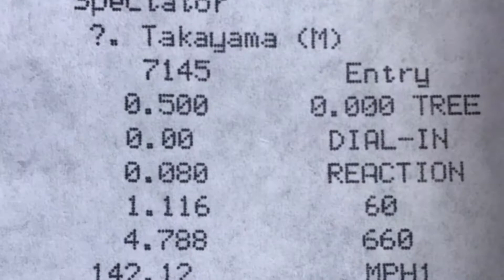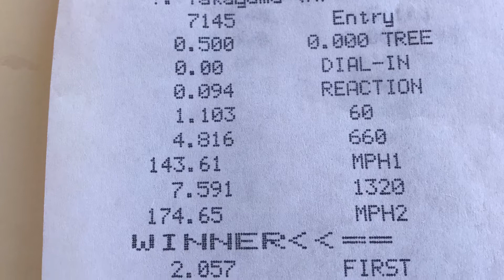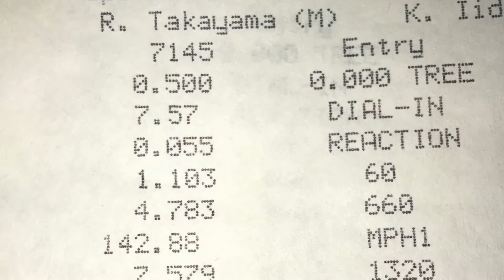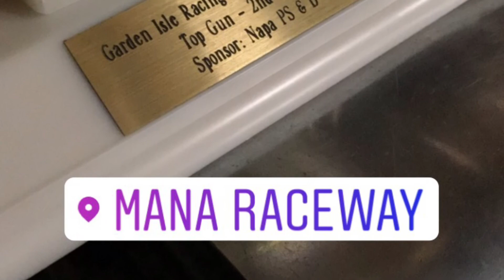Blown Alcohol 427 Big Block Chevy '48 Fiat Topolino Altered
Matsuda Racing chronicles Aug. 5, 2017. Did a test with and without canards. Also had a wild ride in the finals. Kauai Raceway Park. Outside vids by Angel Santiago III and Ricky Uemura.